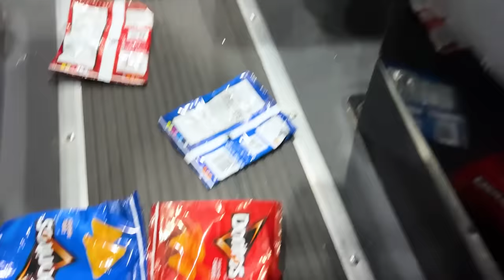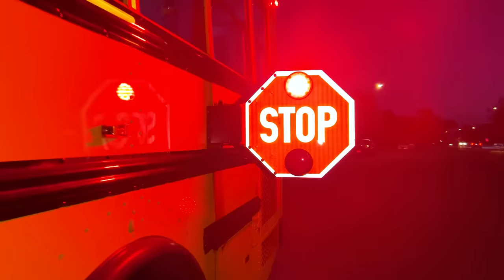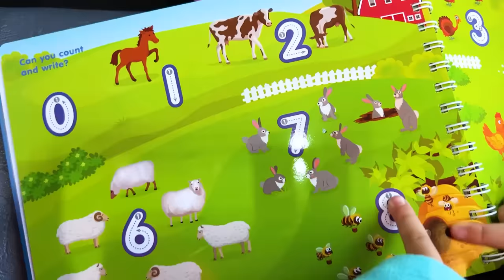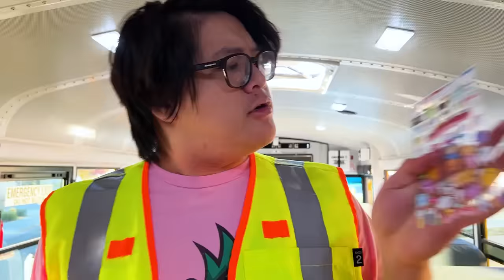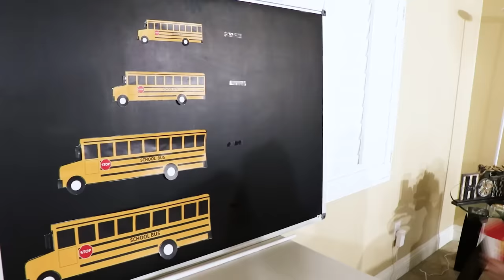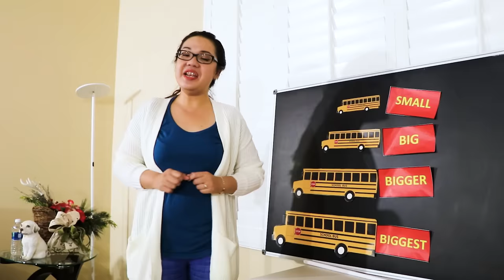Jannie and Ellie Learn School Bus Rules with Friends and Other Funny Videos for Kids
Hey there, cool kids! Are you ready to learn some amazing school bus rules that will keep you safe and sound on your ride to school with Jannie and Ellie? Let's do this!

First things first, always make sure to get to the bus stop early and find a safe spot to wait. No playing tag or running around near the road, okay? Stay in a line, and make sure to stand back from the road so the driver can see you.

When it's time to get on the bus, wait for the driver to give you the signal. Then, use the handrail and take one step at a time while getting on and off the bus. Don't forget to be careful and watch your step, superstars!

Once you're on the bus, quickly find a seat and sit facing forward like a champ. And if the bus has seatbelts, always wear them. Keep your hands, feet, and stuff to yourself and avoid bugging the driver. They need to focus on the road!

While you're on the bus, stay in your seat and talk softly with your friends. No throwing things, yelling or causing trouble, okay? The school bus is not a playground, and we want to make sure everyone has a fun and safe ride.

When it's time to get off the bus, make sure to wait until the bus comes to a complete stop. Use the handrail and take one step at a time while getting off the bus. Remember to look both ways before crossing the road, and never cross in front of the bus.

So there you have it, awesome kids! Following these super cool school bus rules will help make your ride to school the best one yet. Thanks for learning with us, and have a great day!

This video also features other funny videos about bus toys!